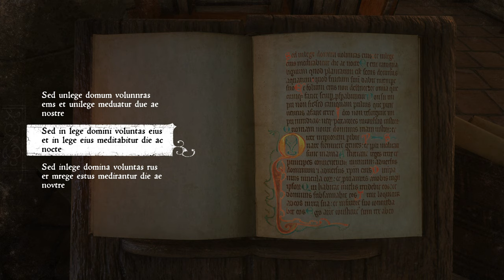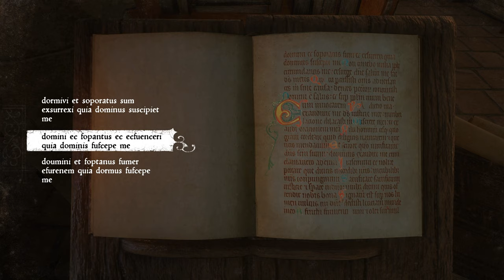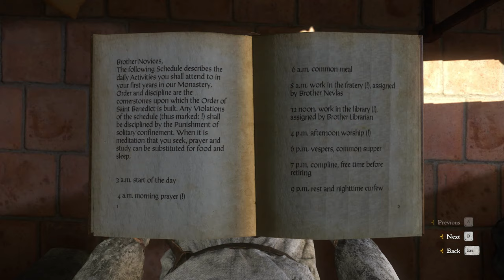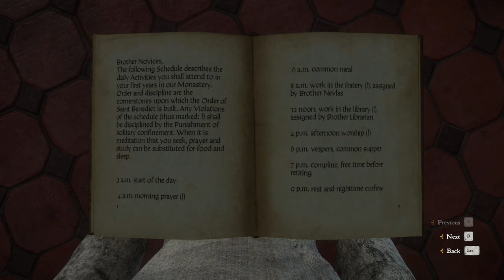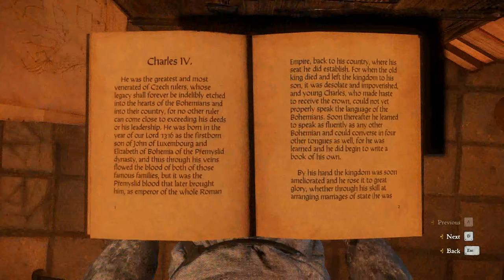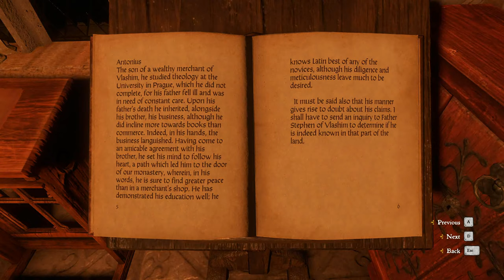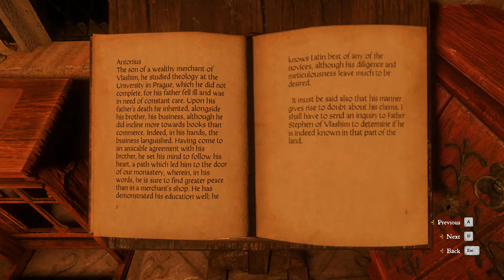Kingdom Come Deliverance Ep45 - A Needle In A Haystack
Let's Play Kingdom Come: Deliverance at Hardcore difficulty

Kingdom Come: Deliverance is an action role-playing game set in an open world environment and played from a first-person perspective

For this playthrough I'll be selecting the following negative traits:
Tapeworm
Somnambulant

There are no mods being used